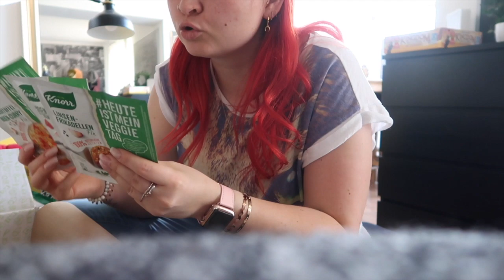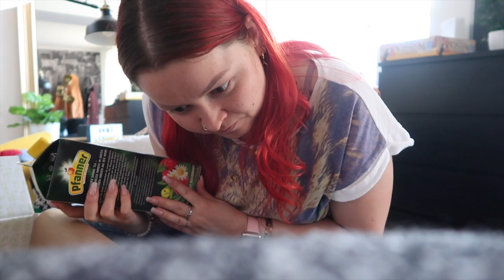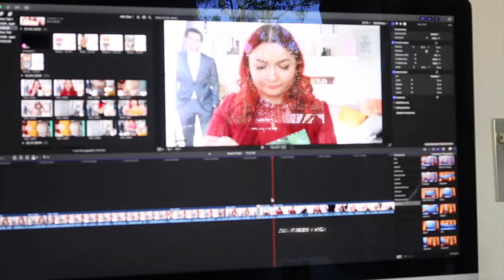Unfall & Zickerei - 22.4.2020 - DailyYooNessa #1393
Es gibt eine neue Degustabox :)

▸ Mit 'YOON20' spart ihr 20€ auf euren ersten Einkauf :)

Interesse an der 21 Tage Stoffwechselkur?

Postfach:
c/o MaxPlus Advertising GmbH
Mainzerstraße 75
65189 Wiesbaden

Bearbeitungsprogramm: Final Cut Pro X

Danke :)